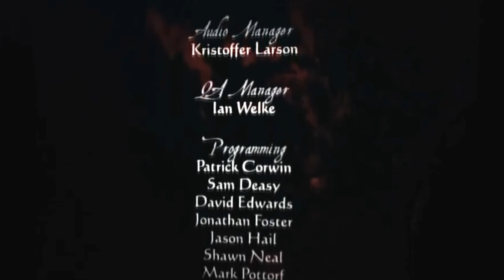Scuffed Evil Dead: Regeneration Gameplay (XBOX 360)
Spoilers Ahead